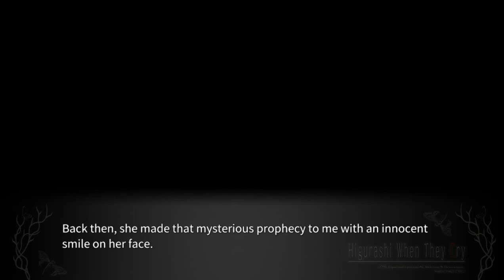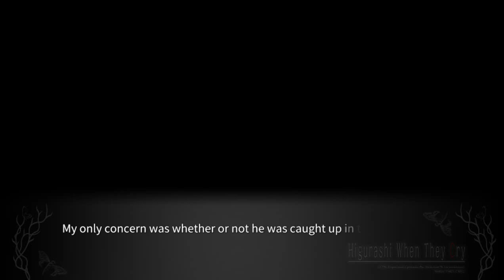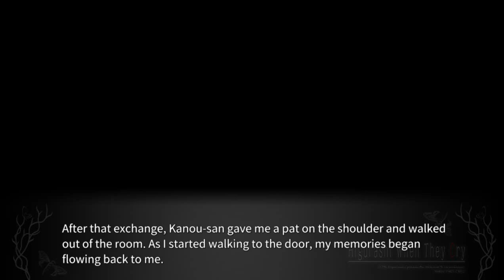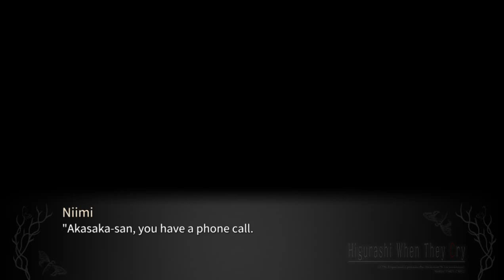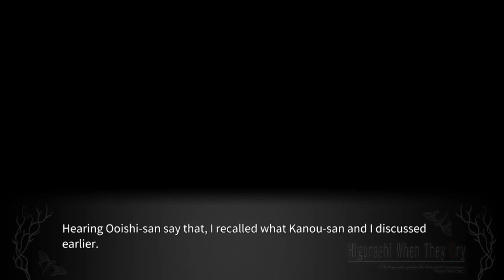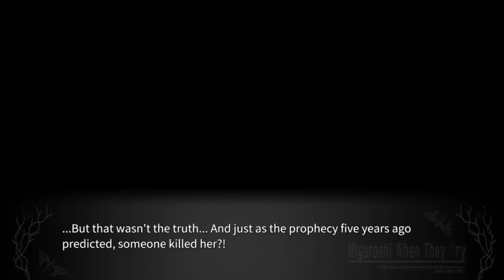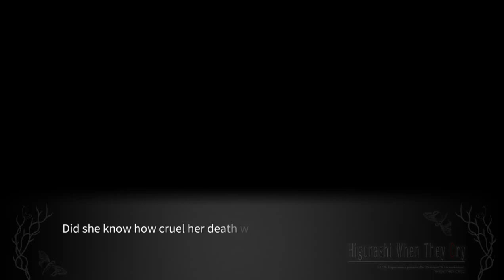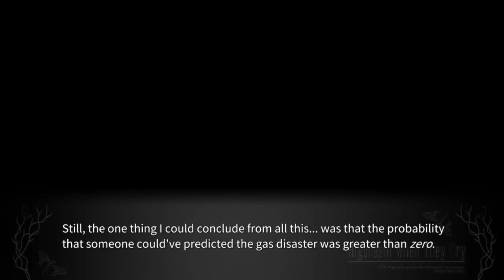KAGEBOUSHI PT4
lambdadelto_34